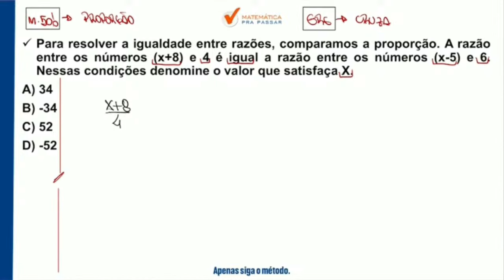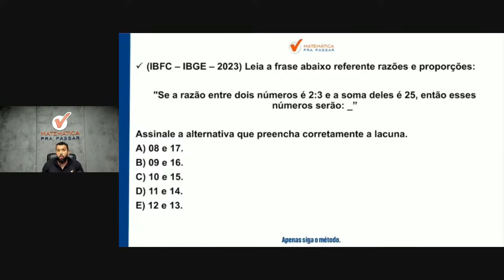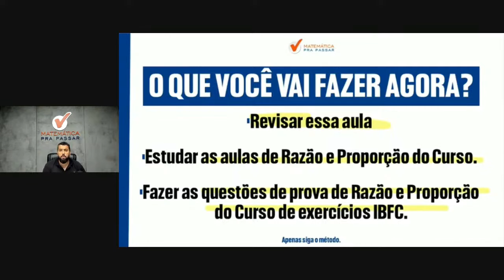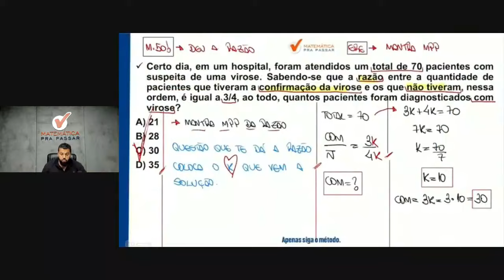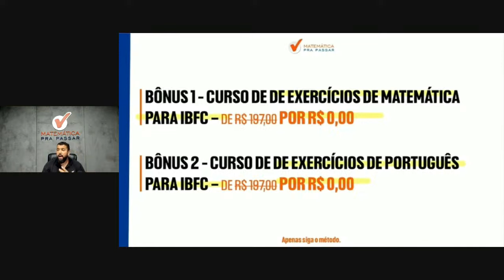Matemática para Correios | Razão e proporção se faz assim